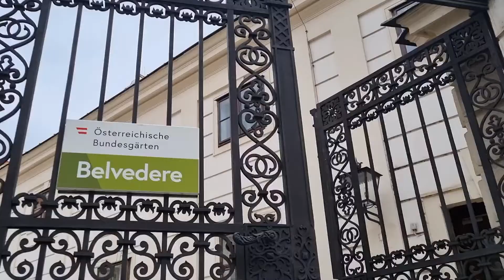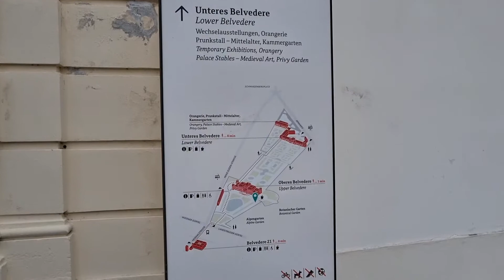Lower&Upper Belvedere| Winter/Spring| Wien| Roden'z Tv